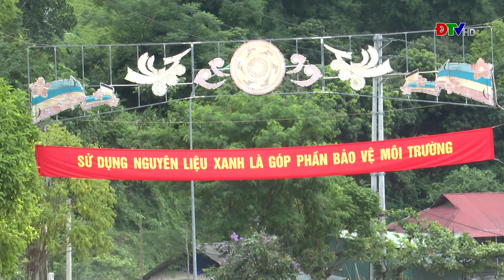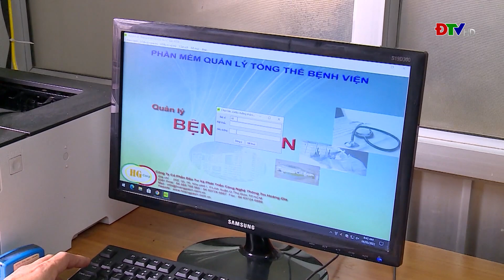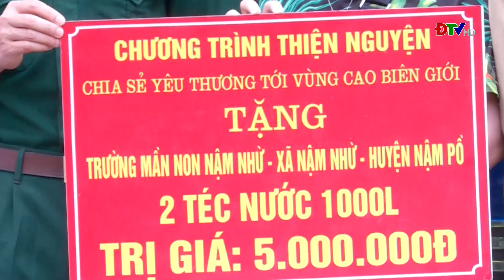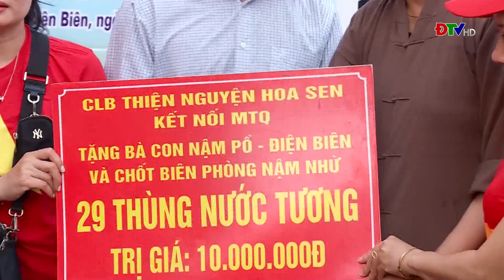ĐIỆN BIÊN - Thời sự ngày 5-6-2022 | ĐTV